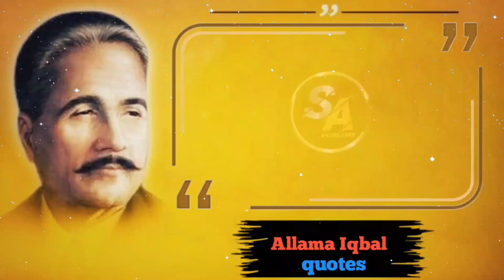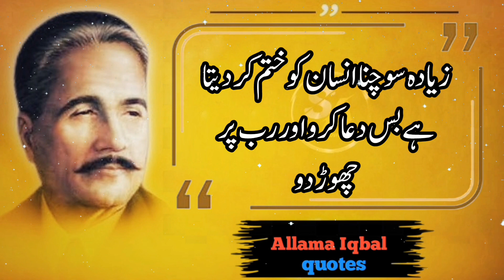Allama iqbal quotes in Urdu | Aqwal e zareen | sabaq amoz aqwal | best quotes |golden words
In this video I'm talking about 10 most important quotes of allama iqbal saying about life,

Aqwal e zareen in urdu
urdu aqwal
top 10 aqwal e zareen in urdu
Allama iqbal
allama Iqbal ki shayari
Allama Iqbal ki aqwal e zareen

allama iqbal aqwal e zareen,
allama iqbal,
 allama iqbal ke aqwal,
allama iqbal ke aqwal e zareen,
Quotes, allama iqbal sher,
islami Sher,